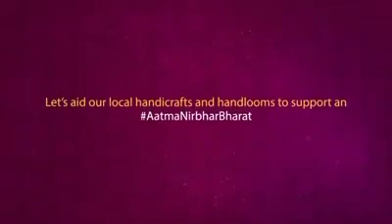Take a picture of your favorite locally made and sourced article - be it clothing or a handcraft.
Take a picture of your favorite locally made and sourced article - be it clothing or a handcraft product you would like to gift or use at home for Diwali, tag the person you purchase it from and go Local4Diwali.

Let the trend begin and help support sales in these challenging times.

Your support will help resurrect opportunities for those in need.